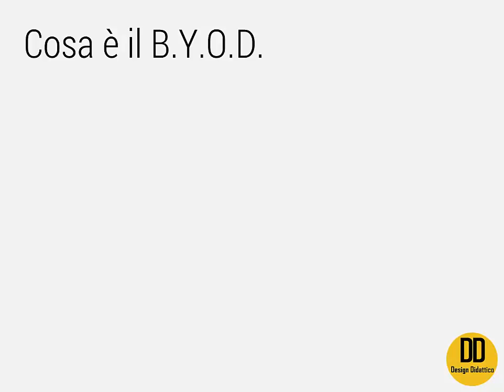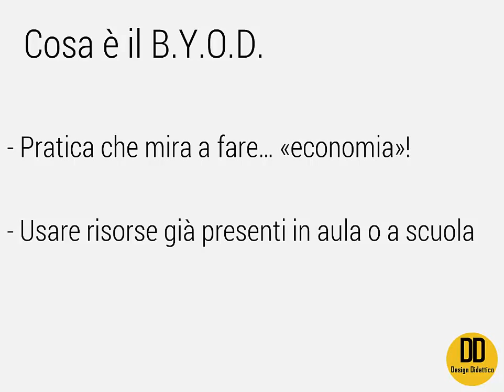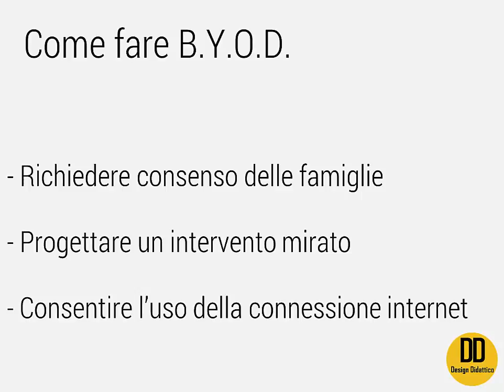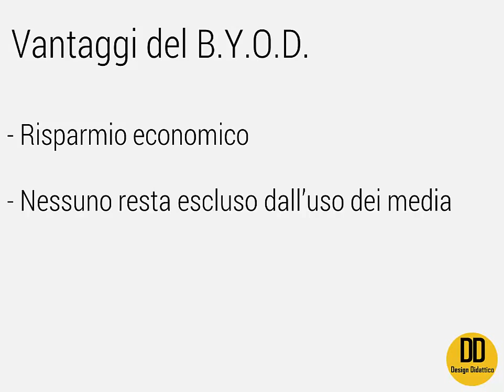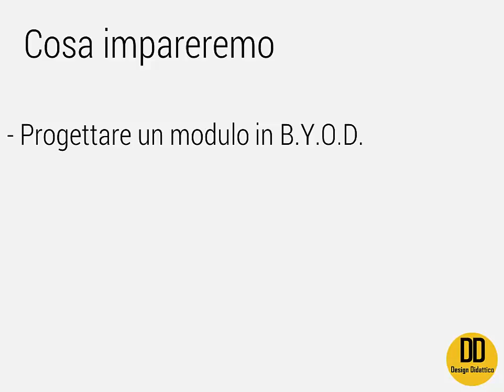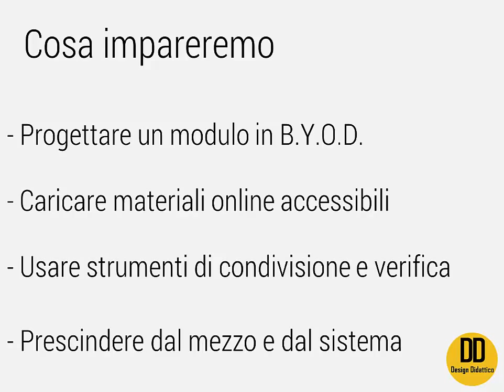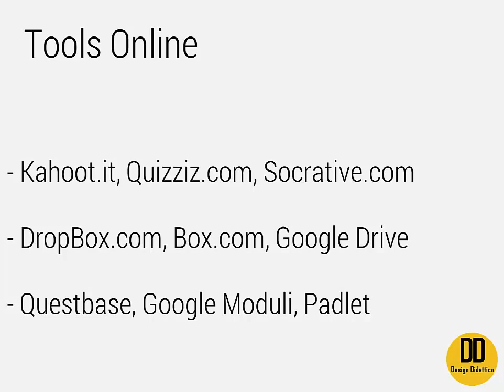Corso di Formazione: B.Y.O.D. (Bring Your Own Device)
Introduzione al Corso di Formazione su B.Y.O.D. (Bring Your Own Device)